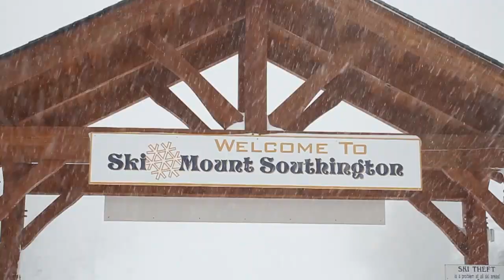Mount Southington: POWDER DAY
We just got dumped on with snow! Our conditions are out of this world... GET HERE!